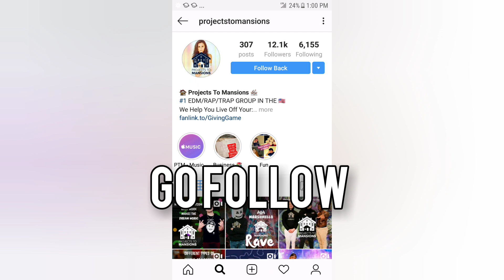Mike Will Made It 30th Birthday Party | Projects To Mansions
Happy Birthday Mike WiLL Made It !
Its always a good time when hanging out with Ear Drummers.
We got to network and there are some big collabs coming soon!
Shout out to Future ,  Rob From The40Four & many more for coming to support one of ATL to Producers!

What is Projects To Mansions:
PTM is a brand acting as an umbrella for a wide range of entrepreneurs. Our umbrella offers many services that may benefit you or your business.

Team:

Big Steele – Producer/DJ

7figure – Artist/Producer/DJ

Mr. Dorsey – Artist

KEO – Artist

Lil Mas - Producer/DJ

OZOH- Producer/DJ/Artist